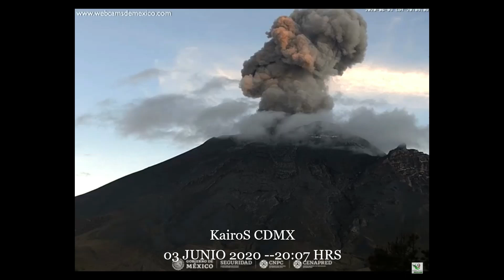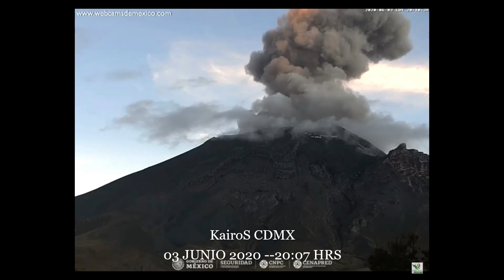Popocatépetl Actividad Constante // desde Tlamacas y SNDR // 03 de JUnio del 2020